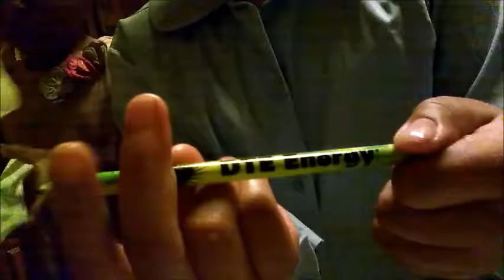parent teacher confrence vlogmas day5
kids TEACHER PARENT CONFERENCE DAY

aaliysh has a diffrent channel  but here are some of her vlogs for now

IF THE LINKS ARE NOT CLICK ABLE COPY AND PASTE THEM IN THE SEARCH BAR!